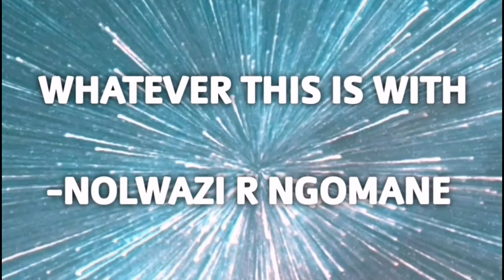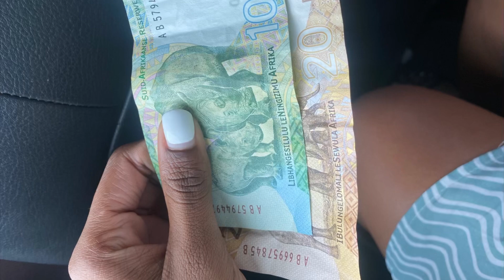MAY 2023 Vlog 💃🏽🎤🔥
By Nolwazi R Ngomane